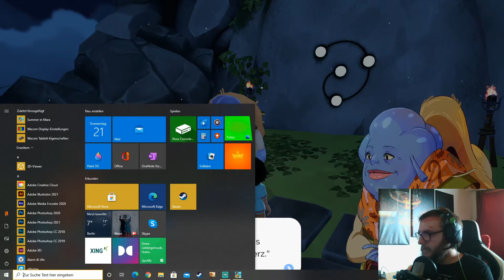Summer in Mara - EXKLUSIVE INHALTE!!! | #002 | Stream vom 21.01.2021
Du willst Live dabei sein? Dann folge mir jetzt!

Willst du mich Unterstützen? Dann lass ein Abo & Like da, teile das Video

und/oder

[Xbox One]

[PC]
Selbst zusammengestellt (Auf Anfrage alle Infos bekommen!)

[Playstation 4]

[Nintendo Switch]

ACHTUNG! Bei diesen Links handelt es sich um Partnerprogramme, wenn ihr mich also unterstützen wollt kauft über diese Links. Danke! ;)
PS: Es können auch andere dinge bestellt werden, einfach Link anklicken, das suchen was du brauchst, In den Warenkorb und bestellen! :)